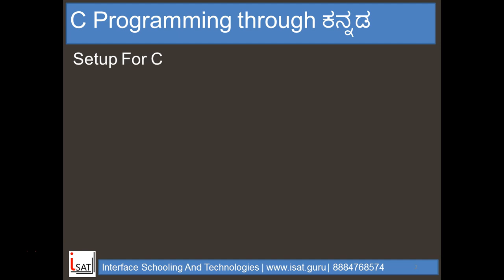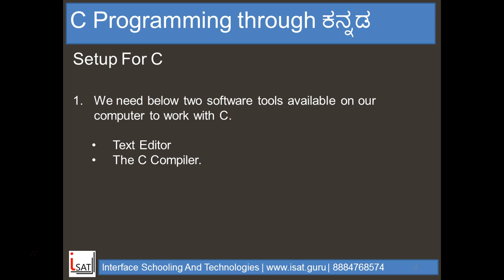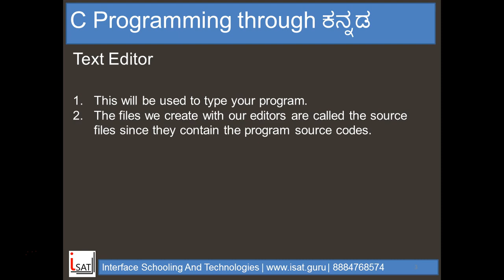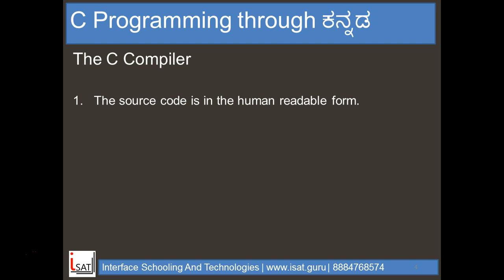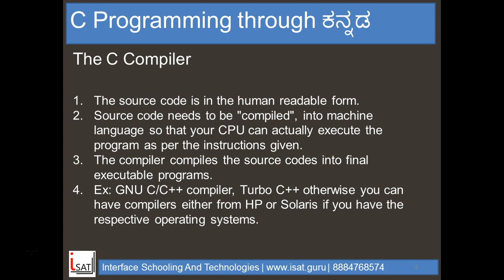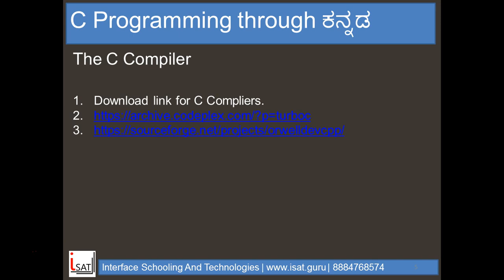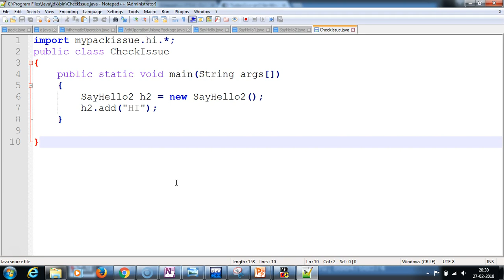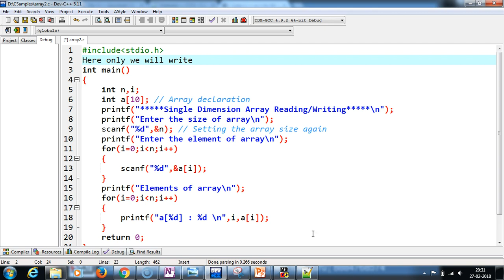Setup For C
This video tells about tools required for writing and executing C program.